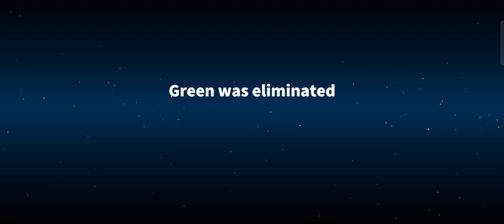Spacecrew Victory I'm i Alien r What?